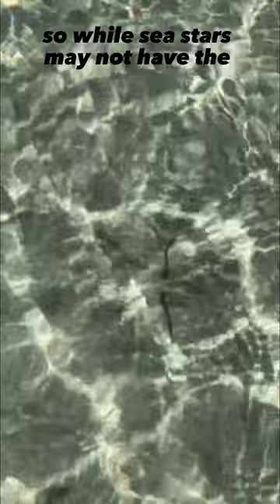Don't Starfish Have A Heart Or A Brain?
There is a popular myth that sea stars, also known as starfish, do not have a heart or a brain. This is not entirely true.